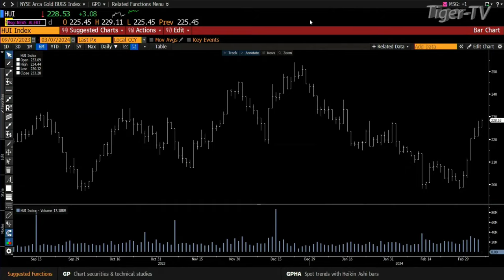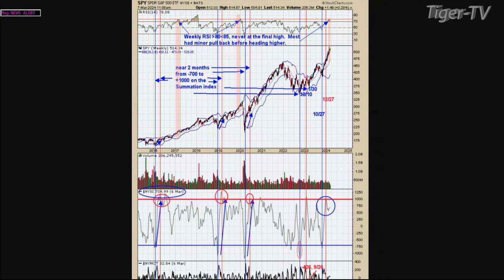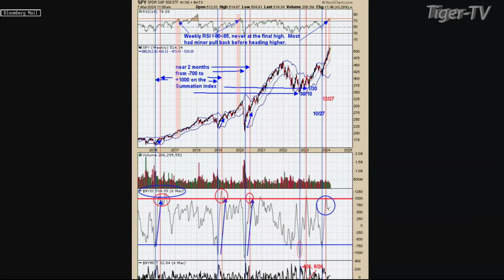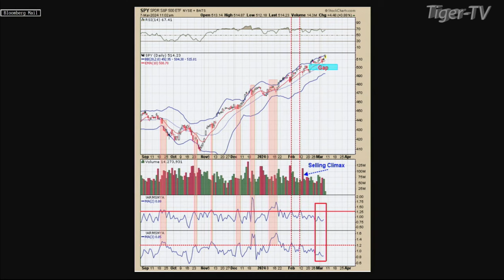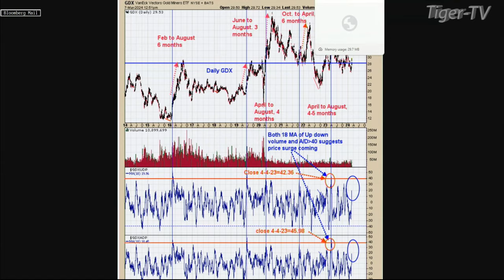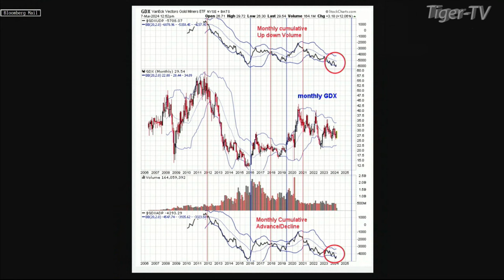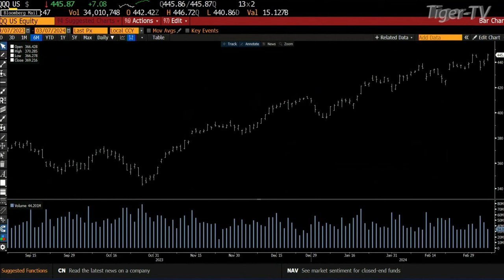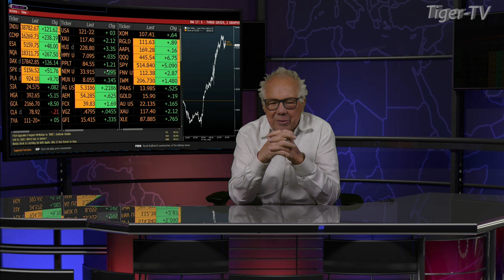March 7th, Tim Ord Interview on the Tom O'Brien Show - 2024